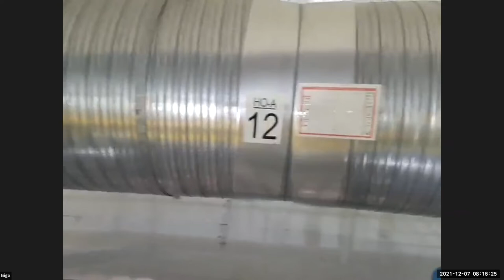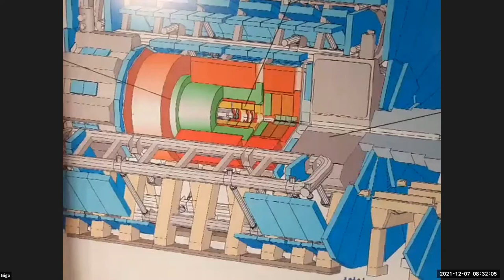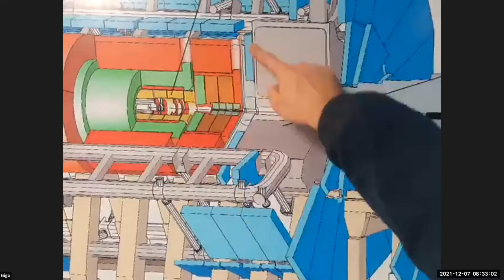Visita Virtual al experimento ATLAS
Reina Camacho Centro Nacional de Investigaciones Francia
Íñigo Martín Melero, CERN